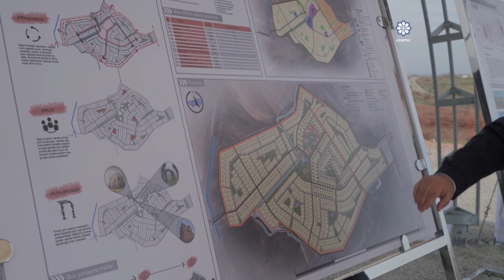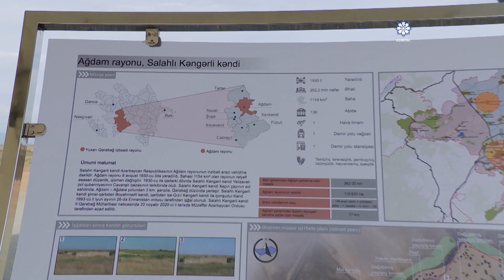Ağdam rayonunun Salahlı Kəngərli kəndinin təməli qoyulub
Azərbaycan Respublikasının Prezidenti İlham Əliyev Ağdam rayonunun Salahlı Kəngərli kəndinin təməlini qoyub.
AZƏRTAC xəbər verir ki, dövlətimizin başçısına kənddə görüləcək işlər barədə məlumat verildi.
Bildirildi ki, kənd tarixi ənənələri qorumaqla müasir üslubda layihələndirilib. Kəndin ümumi ərazisi 178 hektara yaxındır. Salahlı Kəngərli kəndində 1376 nəfərin məskunlaşması nəzərdə tutulub. Layihə üzrə kənddə ümumilikdə 418 fərdi ev tikiləcək.